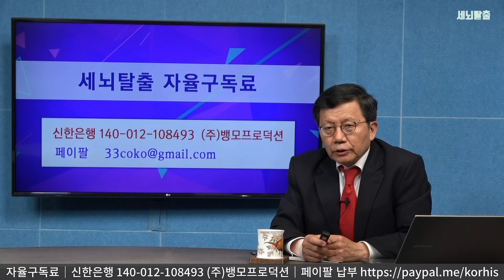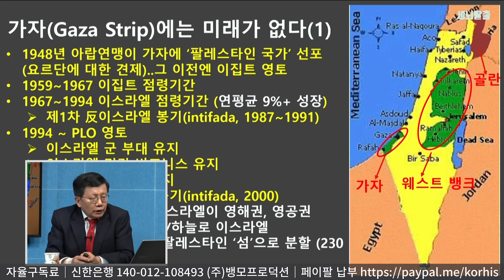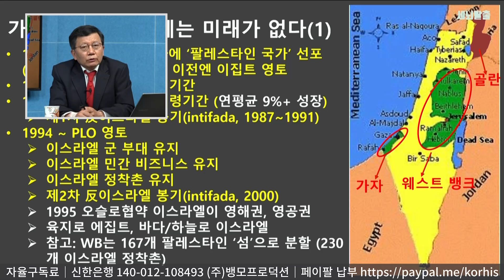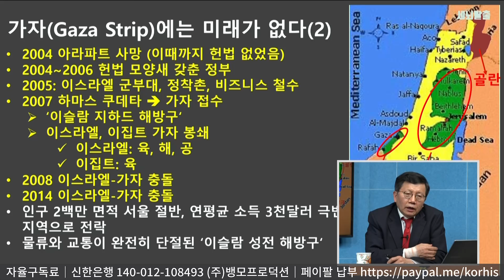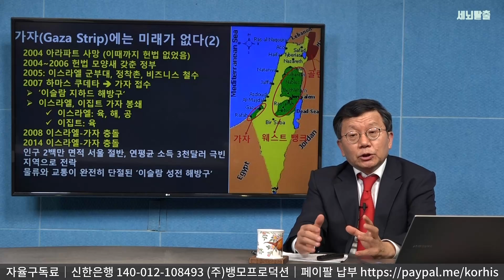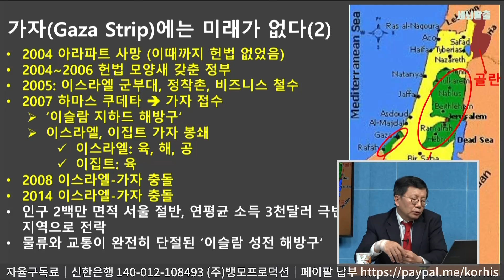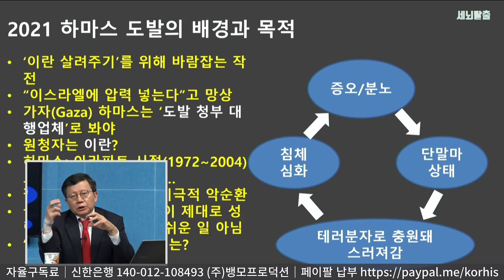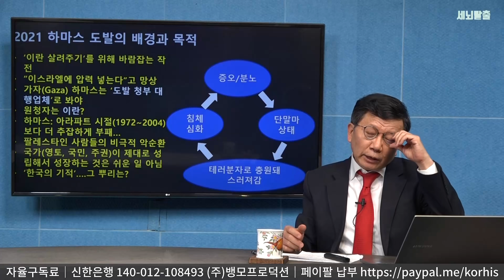[세뇌탈출] 1465탄 - 비극의 땅 가자(Gaza), 남의 일 아니다! -1부 (20210514)